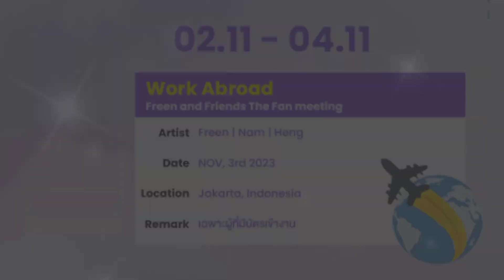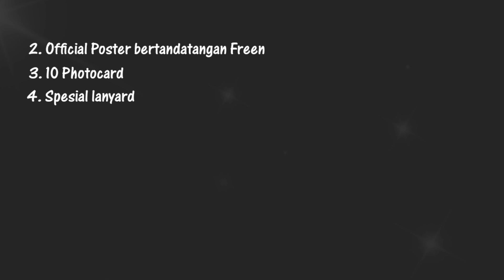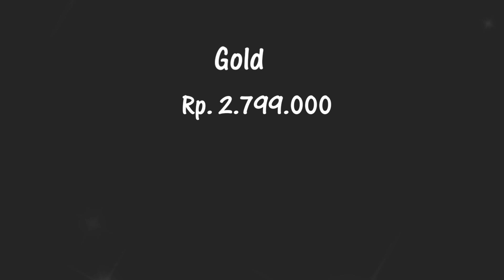KAPAN LAGI BISA KETEMU FREEN SAROCHA DAN FOTO BERDUA BARENG DIA DI INDONESIA.FREEN & FRIENDS FANMEET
freen sarocha ke indonesia, freen sarocha fanmeeting jakarta, freen sarocha benefit fan meeting